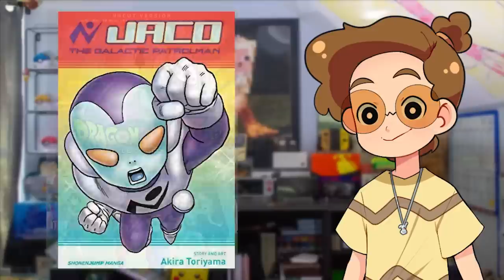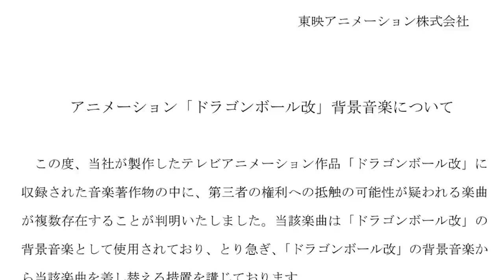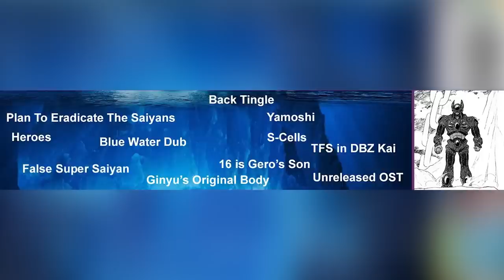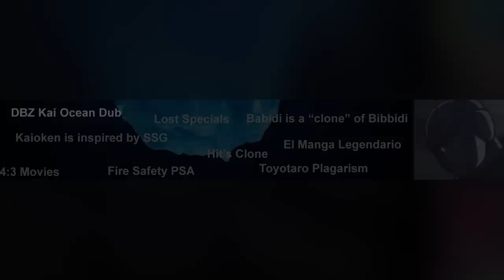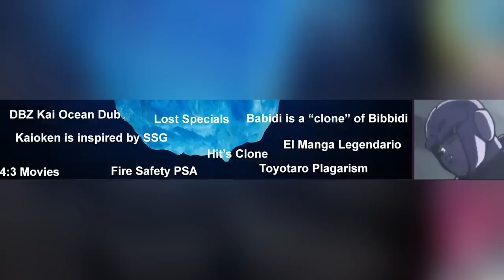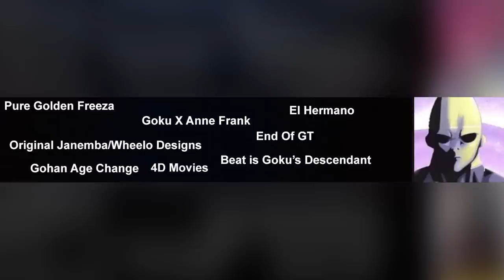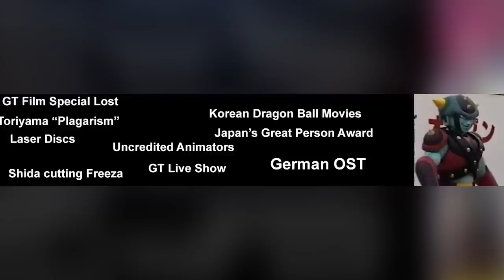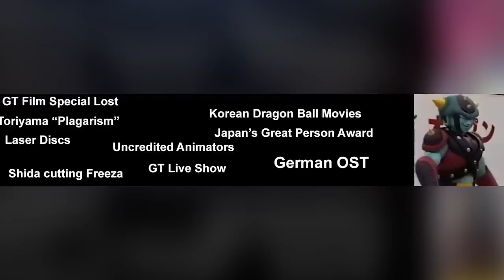The DEFINITIVE Dragon Ball Iceberg Explained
You all asked so here I am to deliver! ANOTHER iceberg! This time we look at my other favorite franchise: Dragon Ball! I hope you all enjoy this just as much as I enjoyed making it!

Other Socials!